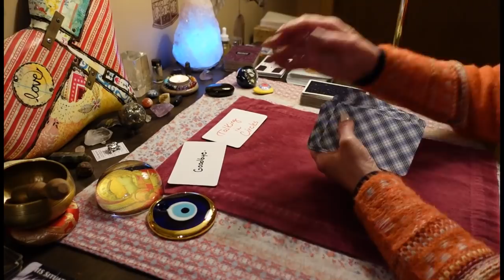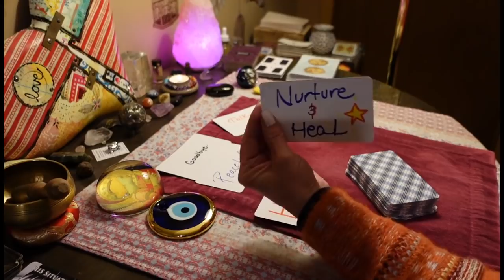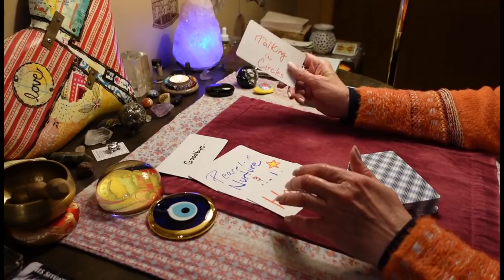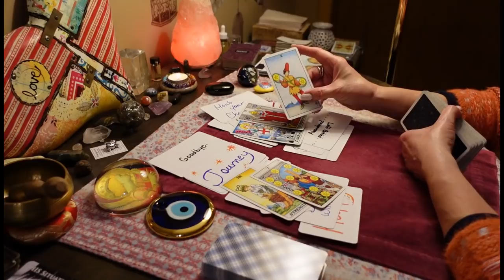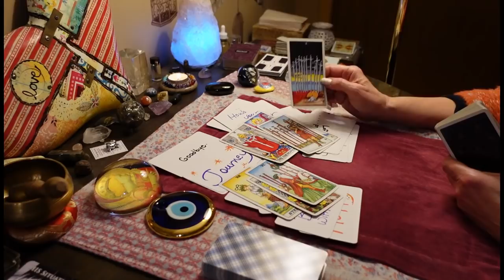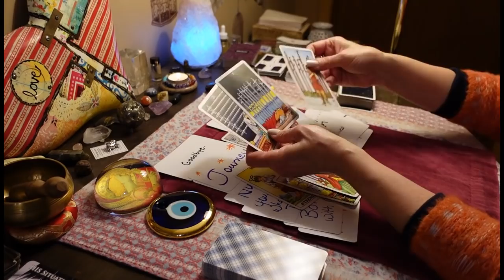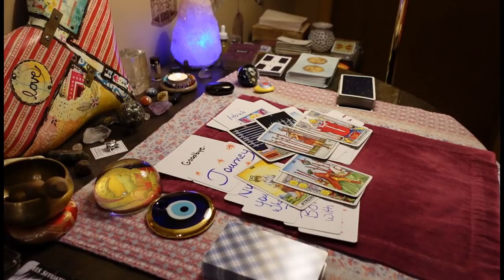These People Hating & Gossiping Will Have To Watch You Succeed. COLLECTIVE LOVE TAROT